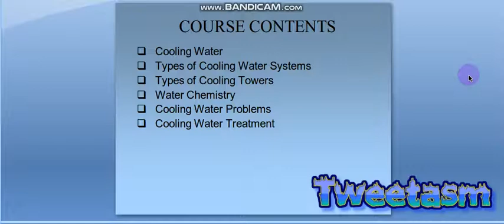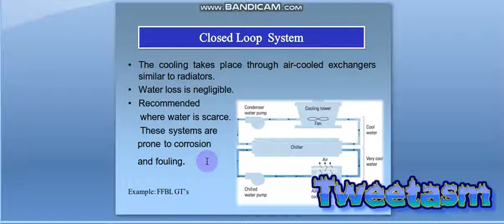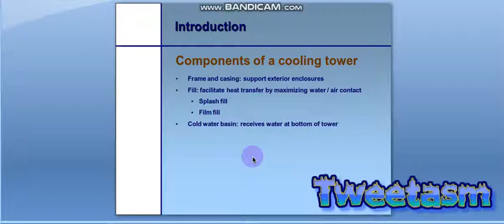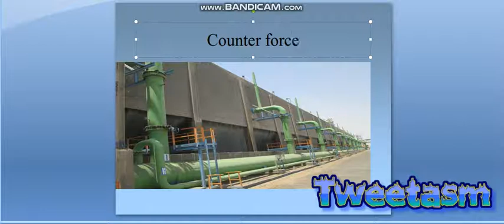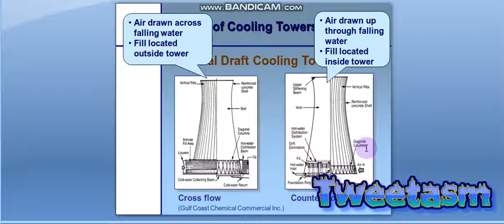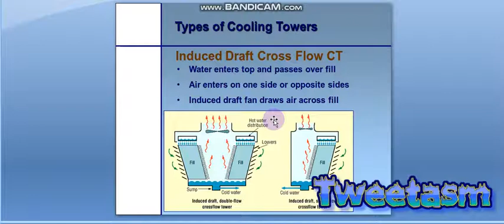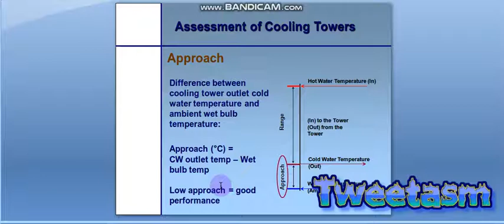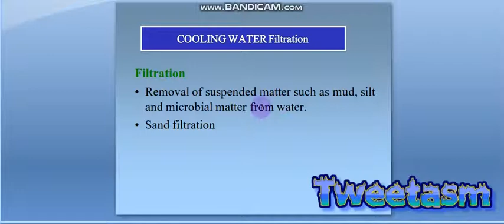Cooling Tower How It work And types of cooling tower Complete presentation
In this video, we look at how a cooling tower works. We take an overview of each main component with real-world
we describe the working principle of fan cooling towers. The cooling tower is a device for cooling large quantities of water, which circulates in a water recycling system.